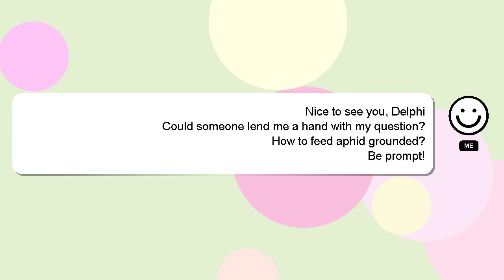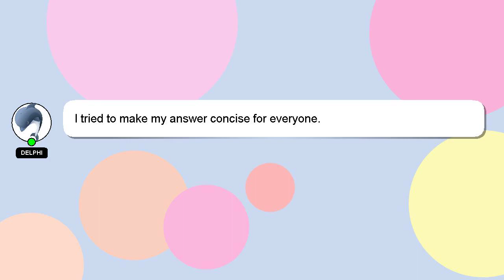How to feed aphid grounded?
A short overview of who I am, Salutations, my name is Delphi. I help you answer your questions. - How to feed aphid grounded?

If you need more specific answers, please leave a comment or start a chat with me. Your answer will be acknowledged and appreciated, and I will 'heart' it as a sign of gratitude.

*1 What we are experimenting :*